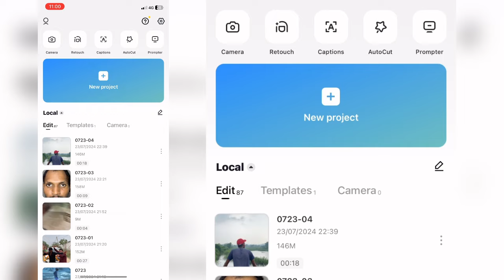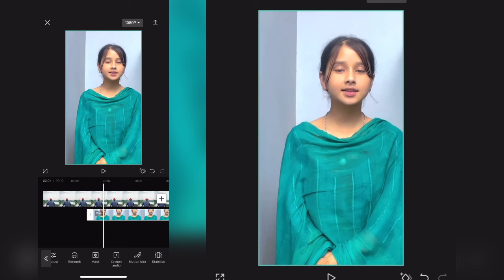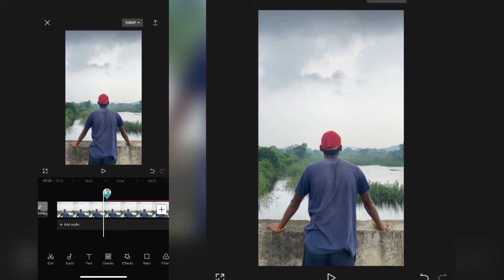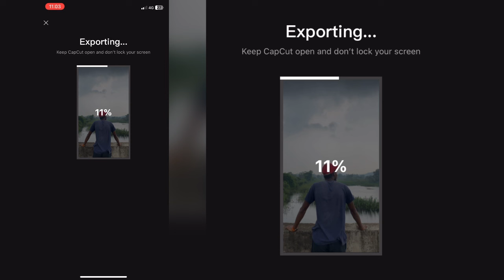Suba Ho Tumhi Aur Tumhi Sam Ho Reels Editing | In Easy Step By Capcut 🫣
Suba Ho Tumhi Aur Tumhi Sam Ho Reels Editing | In Easy Step By Capcut 🫣 Capcut Video Editing

Second channel

Capcut Pro Link

• Queries Solved

How to reel edit in Instagram
Capcut trending editing video editing
best trending instagram reels editing
capcut video editing trending reels link
how to make trending reels
capcut tutorial
Capcut video editing
Capcut
Capcut editing tutorial
Trending capcut editing
Reels video editing in capcut tutorial
Trending reels video editing
Trending video reels editing
Trending reels video tutorial
Capcut edit
Trending train viral reels video editing

(Chhattisgarh)